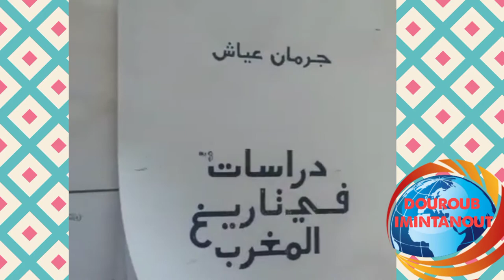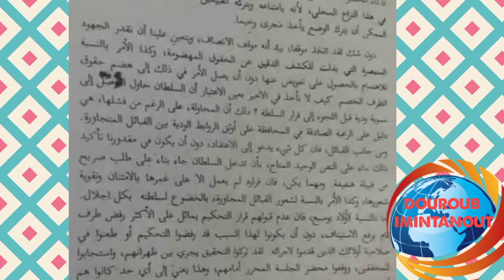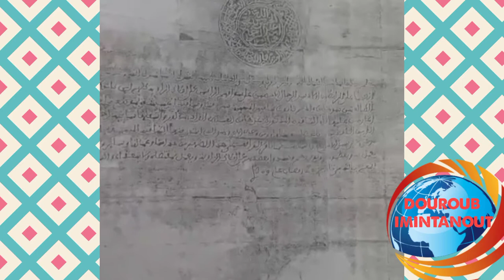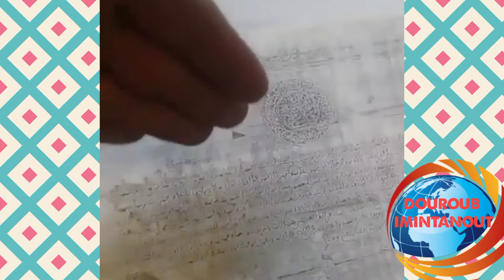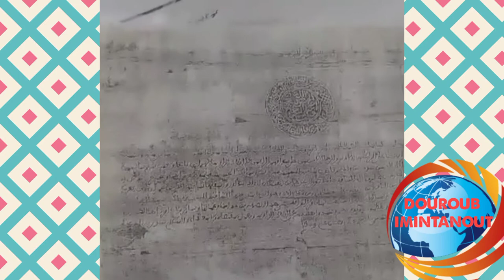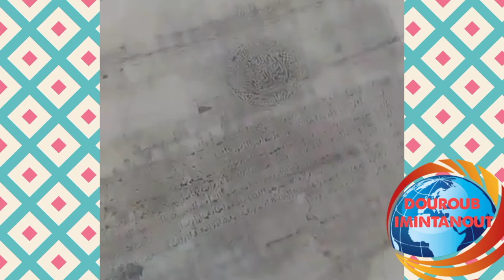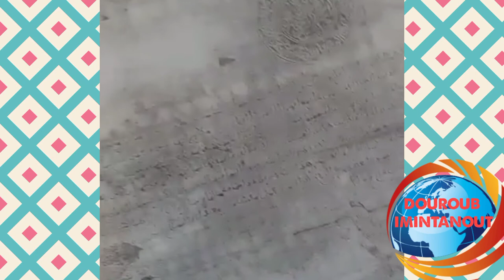الفيديو 331.. حوار مع رضوان الخاوى.حاوره وصوره :بويفنزي المصطفى..من تاريخ نفيفة و أولاد بن سباع